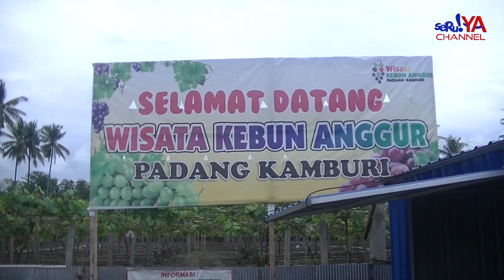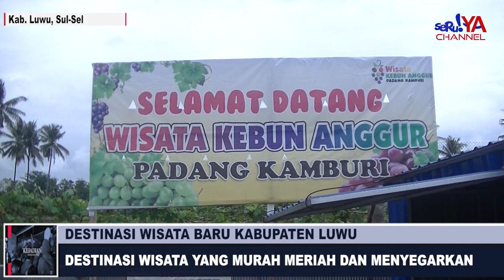BERWISATA SAMBIL MENIKMATI ANGGUR HIJAU LANGSUNG DIPETIK DI KEBUN. LOKASI : KAB. LUWU, SUL-SEL